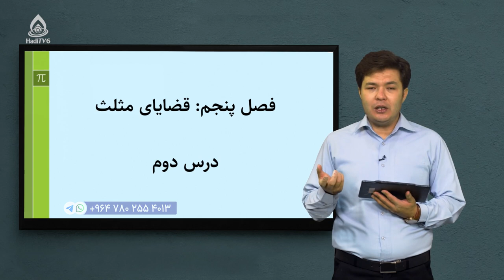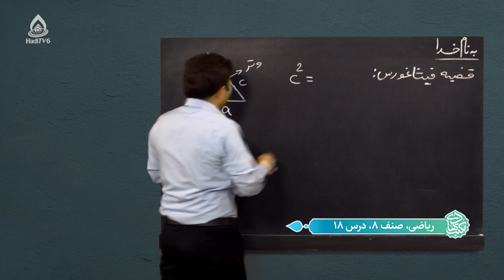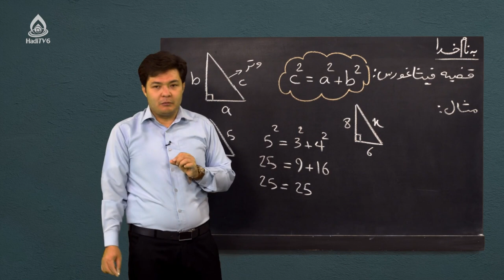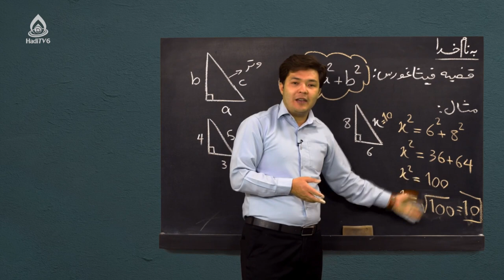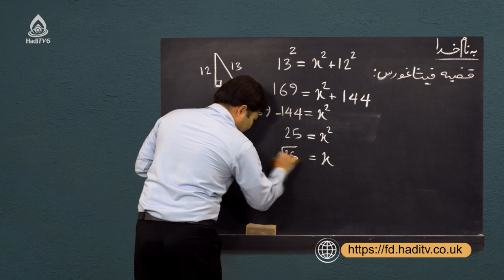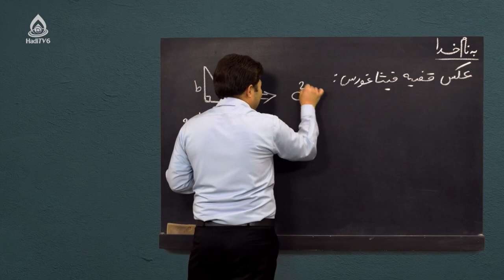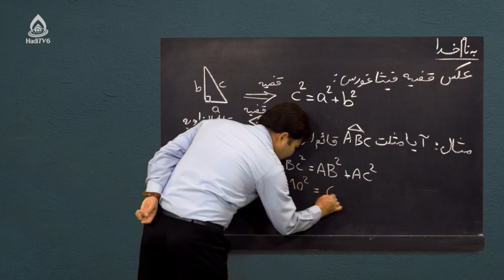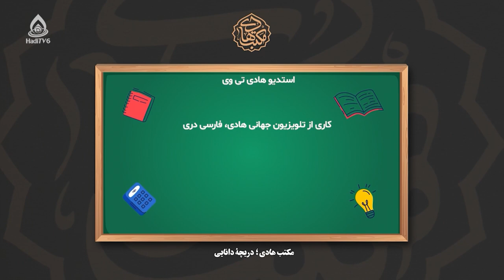کتاب ریاضی صنف هشتم، درس هجدهم (قضیه فیثاغورس)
قضایای مثلث